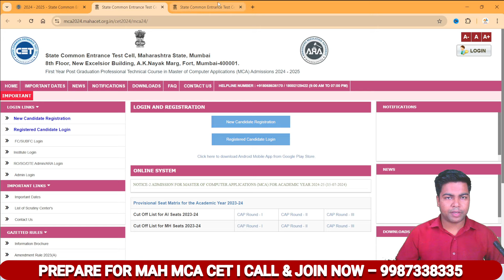MAH MCA CET 2024 I ANY UPDATE ON CAP ROUND SCHEDULE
IN THIS VIDEO I HAVE DISCUSS ABOUT MAH MCA CET 2024 I ANY UPDATE ON CAP ROUND SCHEDULE